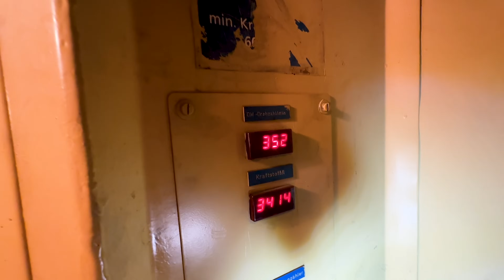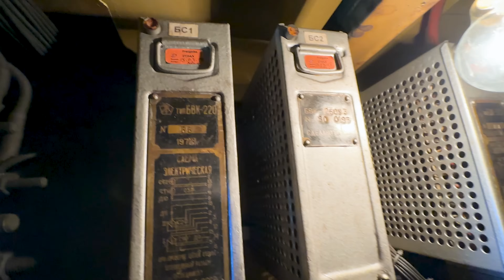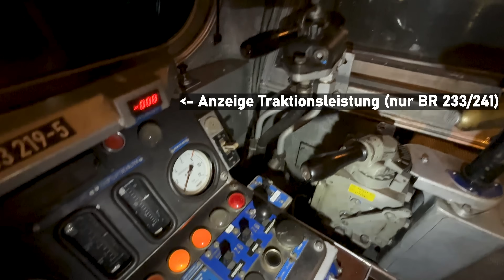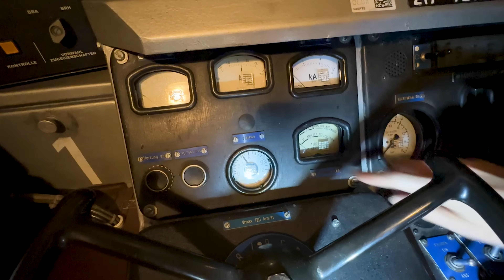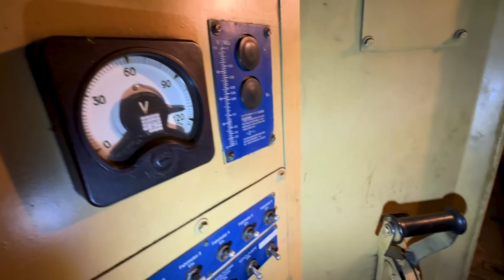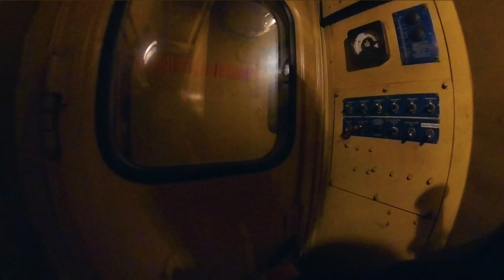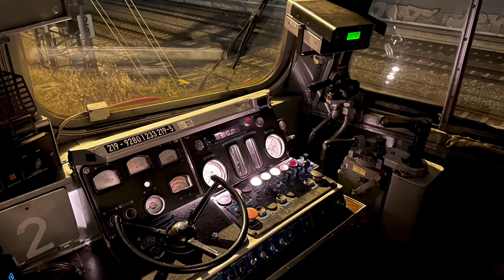Rundgang BR 233 Maschinenraum + Führerstand | Das letzte Stück Günzach - München Ost! | #27 | Teil 5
Unverhofft kommt oft ... Da die Euro 9000 gefühlt mehr in der Werkstatt stand (oder steht), als sie fuhr, musste Ersatz her. Eigentlich war wieder eine EuroDual (BR 159) vorgesehen, da aber keine verfügbar war, kam stattdessen und sehr zu meiner Freude eine Lok er Baureihe 233 zum Einsatz!

Das ist "endlich" der letzte Teil der 233-Saga, ihr habt es geschafft ;-)